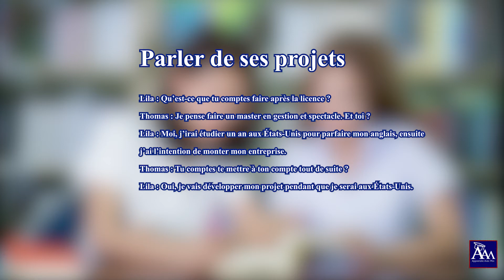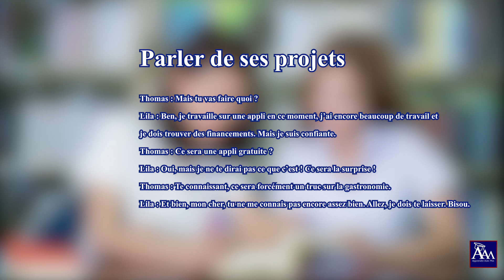Parler de ses projets